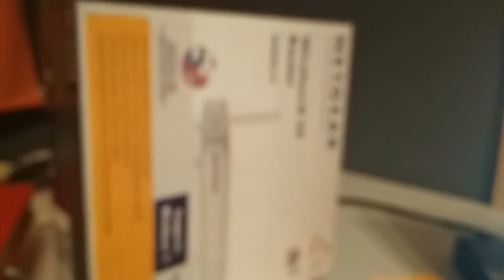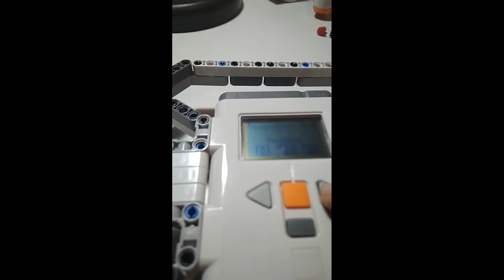VLOG #5 : Robienie gitary z klocków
Zaczyna do mnie dochodzić, że epatowanie 2-gim, 3-cim i tak dalej podbródkiem nie jest najszczęśliwszym widokiem, jaki można zobaczyć.

Zobaczymy co da się i jak szybko z tym zrobić.